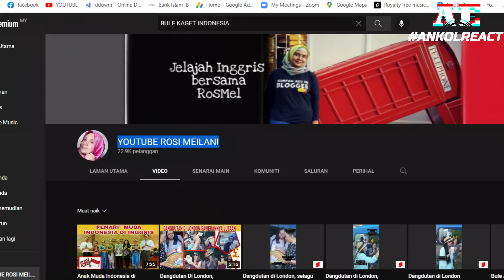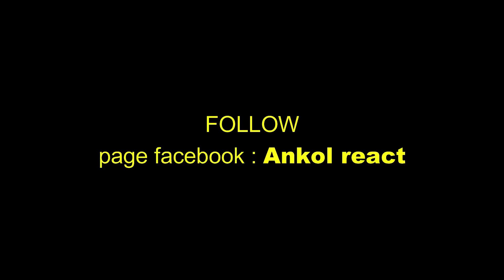HEBOH!! PASAR MAKANAN INDONESIA DI INGGERIS SAMPE BULE BEREBUT?! ENAK MAKANAN INDONESIA! 🇲🇾REACT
Link Original Like Komen Share subscribers Channel ini : YOUTUBE ROSI MEILANI
PASAR KAGET MAKANAN INDONESIA DI INGGRIS ADA APA AJA? APA KATA BULE TENTANG MAKANAN INDONESIA